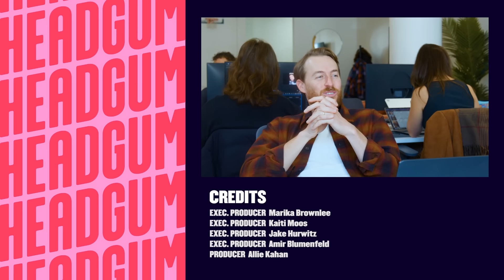Jake and Amir: Dog Scroll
No time to lose from the GOUCHER!